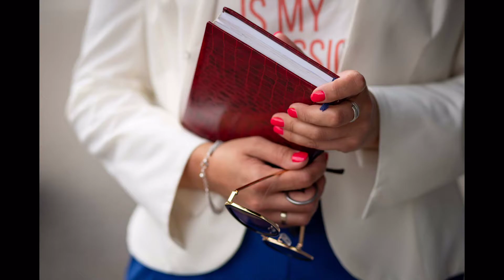unstoppable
Фотопроєкт "Ділова жінка". Автор - фотограф Наталя Дацюк